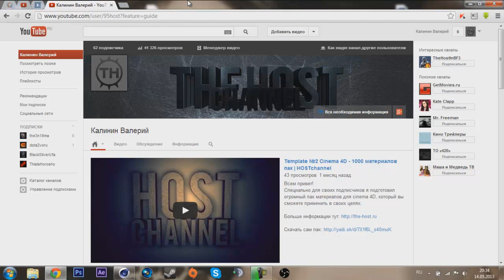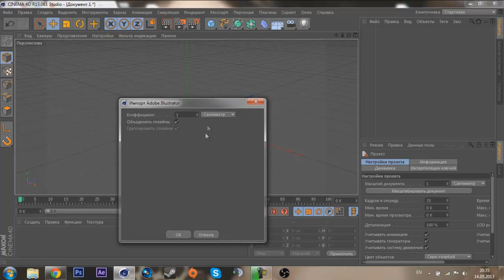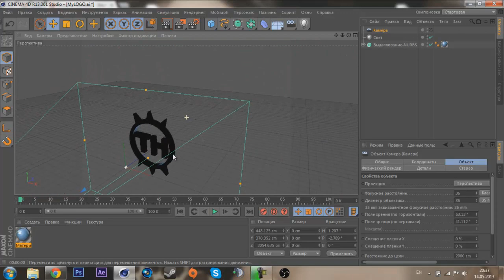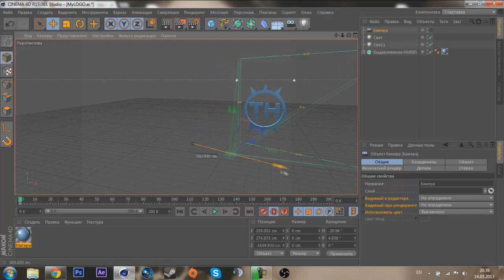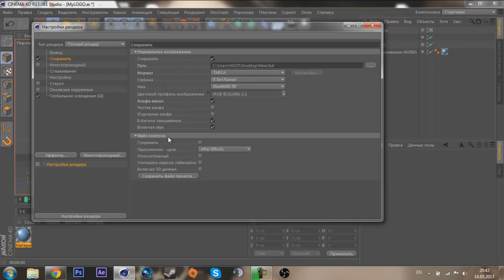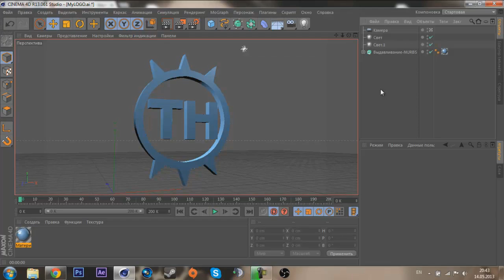Cinema 4D - выдавливание контура, экспорт камеры в AE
Всем привет!
Запилил новый урок по Cinema 4D. Я продолжил линейку своих видео уроков. Сегодня мы научимся выдавливать контур и сохраним движение камеры для экспорта в After Effects.

Задавайте свои вопросы в комментариях!